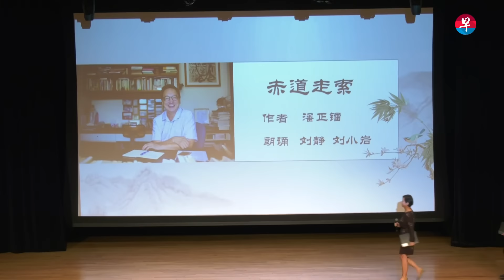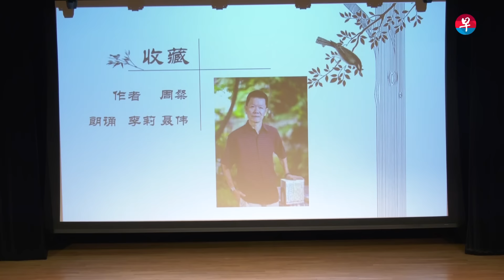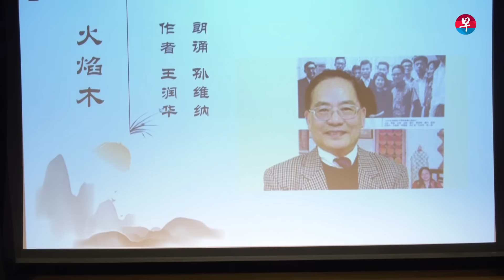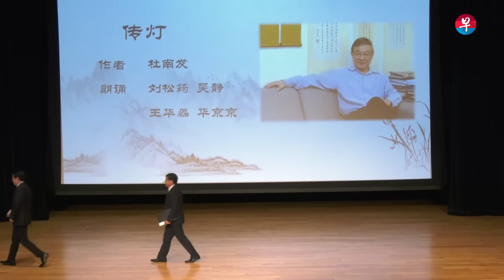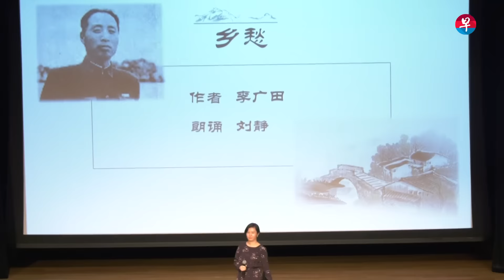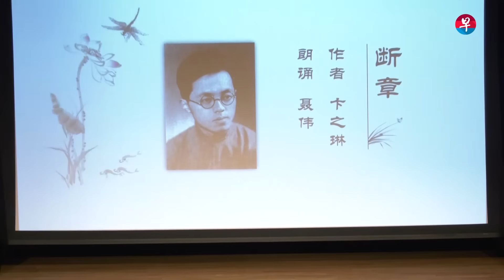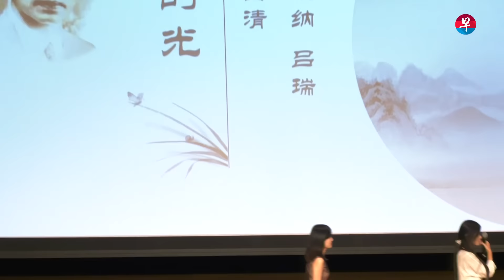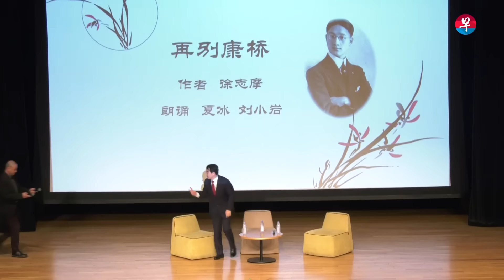杨荣文、郑永年“五四运动百年回顾”大型演讲会 May 4th Movement: 100 Years in Review Public Lecture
今年（2019年）是五四运动100周年，北京大学新加坡校友会5月4日傍晚6时30分举办“五四运动百年回顾”演讲与座谈会，邀请两名重量级主讲嘉宾——新加坡前外长杨荣文和新加坡国立大学东亚研究所所长郑永年教授与会发表演讲。

由《联合早报》协办的“五四运动百年回顾”演讲与座谈会，在新加坡华族文化中心9楼表演厅举行。杨荣文和郑永年将分别以英语和华语演讲，从国际关系和文化与政治发展角度回顾五四百年。两位嘉宾演讲后，将有答问交流环节，新加坡国立大学法学院副教授王江雨是这场演讲会的主持人。

杨荣文也是嘉里物流联网主席、北京大学国际咨询委员会委员；郑永年则是北京大学新加坡校友会顾问。

【点击阅读】杨荣文、郑永年：确保崛起过程中与世界接轨 中国需要一场新的新文化运动